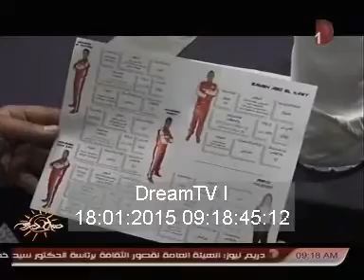صباح دريم | شاهد فاعليات الإعلان عن أول فريق مصرى لسباق للسيارات